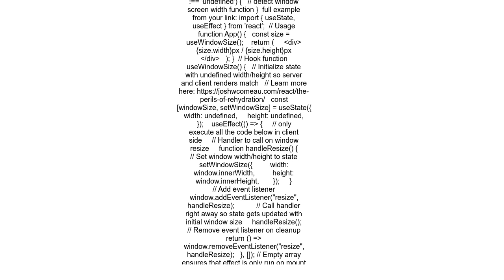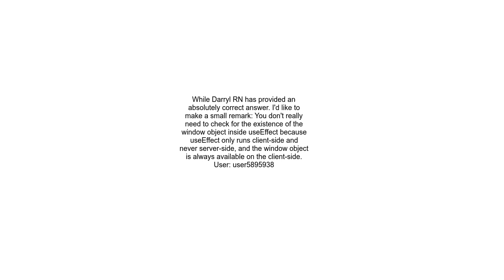How to detect window size in Next js SSR using react hook